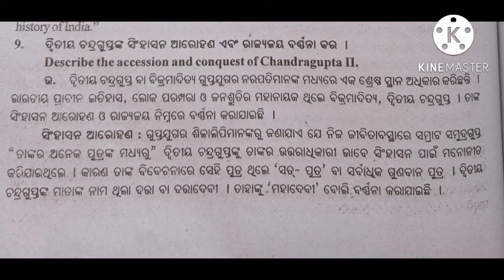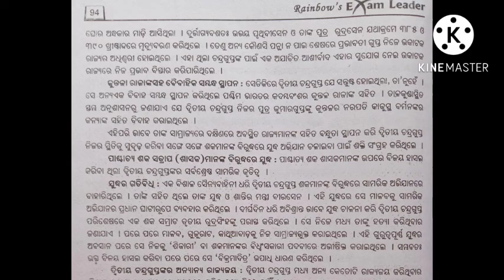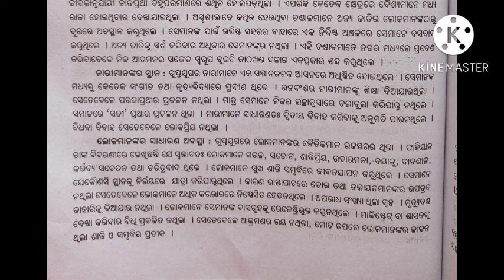+3 2nd Semester History Hons Core-3//1st Year//Unit-3//Long Questions//